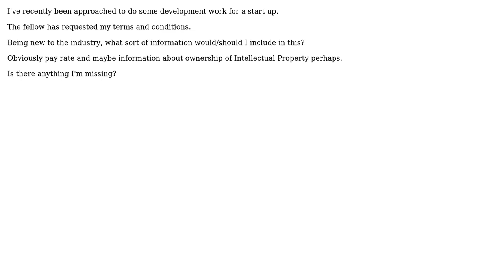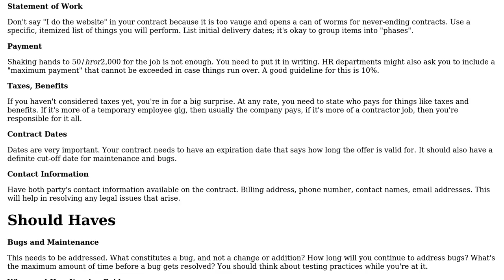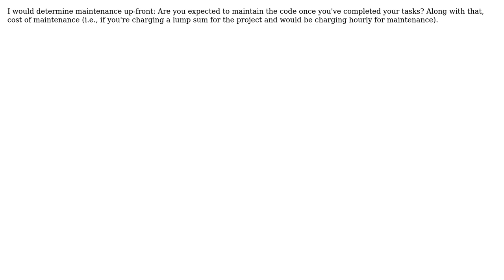Software Engineering: Developers Terms and Conditions (4 Solutions!!)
Software Engineering: Developers Terms and Conditions

With thanks & praise to God, and with thanks to the many people who have made this project possible! | Content (except music & images) licensed under CC BY-SA | Music | Images & others | With thanks to user rlb.usa user psr user MSalters user MattyD user Demian Brecht and the Stack Exchange Network Trademarks are property of their respective owners. Disclaimer: All information is provided "AS IS" without warranty of any kind. You are responsible for your own actions.